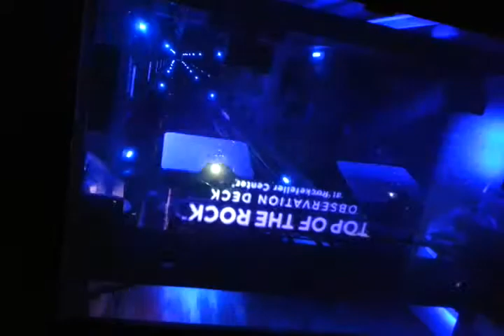New York - Top of The Rock Express Elevator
Riding the Top of The Rock Elevator, August 2012